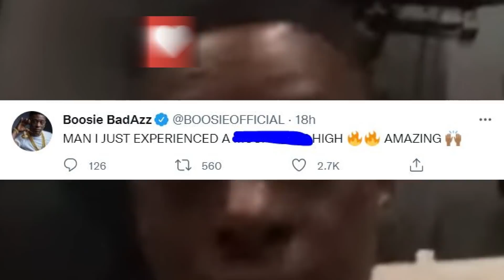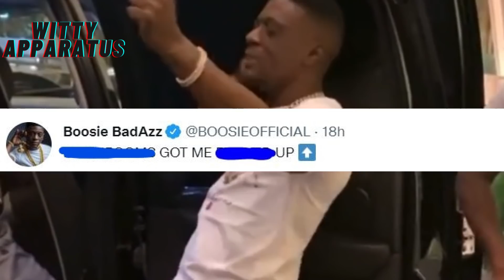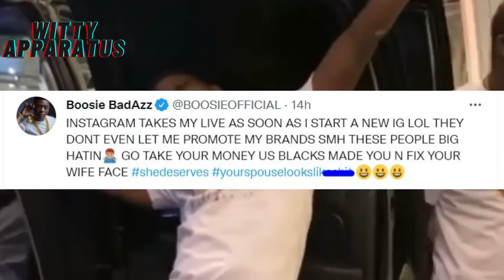Breaking News!! Boosie Acting Wild After Allegedly Trying Something the First Time! Is He Trolling?!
Boosie made several posts on social media that hands fans believing he was on something. Boosie made numerous post alluding to the fact that he tried something new for the first time and is seen running in the snow in one video.